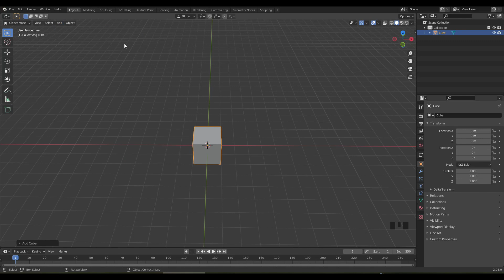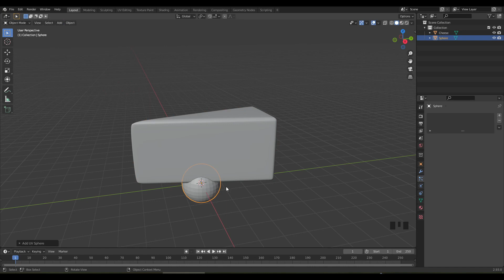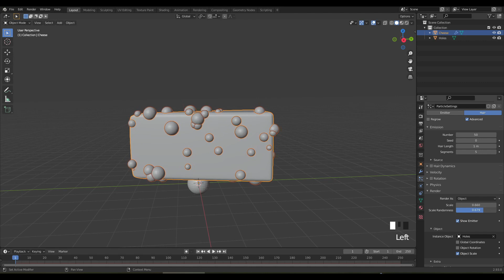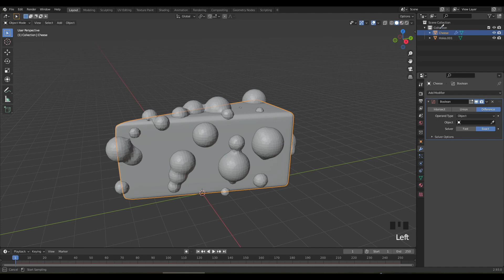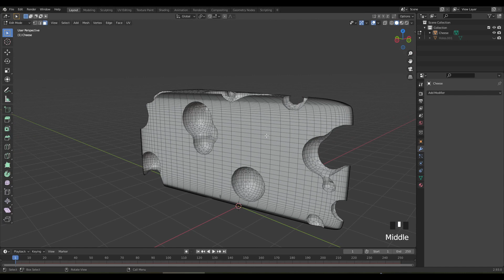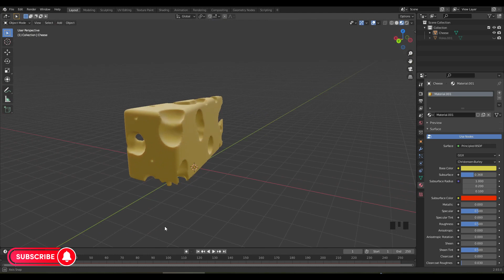Few minutes Blender - Realistic Cheese Slice (5 min)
How to create 3D Cheese

Useful for beginners. Maybe it's give some idea for You in box modeling.
Hope you like it, happy creation.